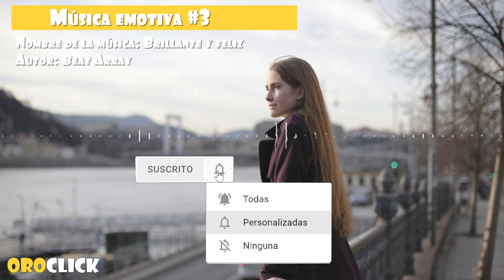Música emotiva #3 Brillante y feliz (No Copyright Music)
Se recomienda utilizar esta música de fondo para dar un toque de alegría y tranquilidad.

Música:
Bright and Happy by Beat Array